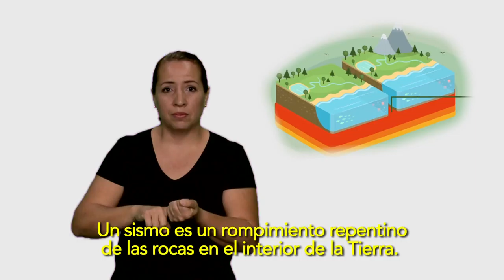1 QUE ES UN SISMO ok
Esta serie de cápsulas realizadas en coproducción con Educación Especial Morelos tienen la finalidad de explicar, a través de lenguaje signado, las preguntas frecuentes que como sociedad nos hacemos al enfrentarnos a un movimiento sísmico, basadas en la información proporcionada en la página oficial del Sistema Sismológico Nacional.